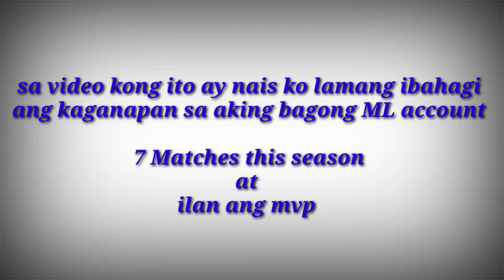Nag laro ako gamit Ang Smurf account Mart01#MLBB